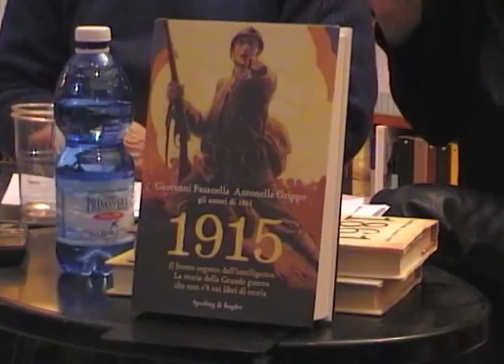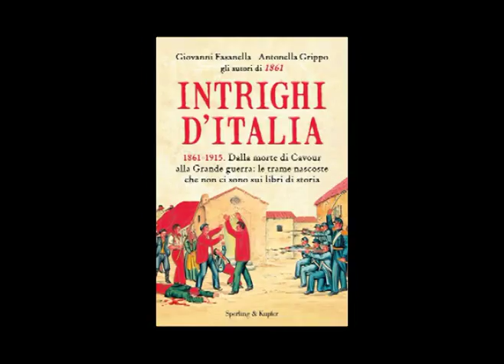Antonella Grippo co-autrice di "1915" alla libreria "Tra le Righe"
Cari compagni e sinceri democratici
come vi avevamo anticipato nei giorni scorsi su iskrae.eu si è svolta sabato 17 gennaio 2015 a Pisa, presso la libreria "Tra le Righe", con la partecipazione di uno dei co-autori, la presentazione del libro "1915" di Giovanni Fasanella e Antonella Grippo edito da Sperling & Kupfer.
La stimolante analisi, fatta dalla Grippo, su come si è costruita l'unità d'Italia e per conto di quali interessi internazionali e nazionali, ha permesso lo svilupparsi di un avvincente dibattito con i presenti, che vi riproponiamo nel filmato che segue.
Buona visione.